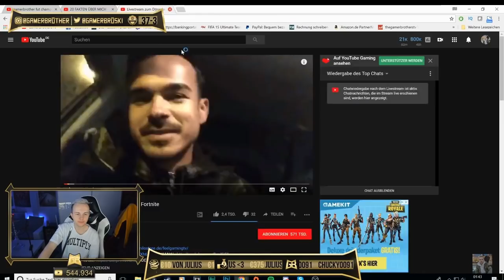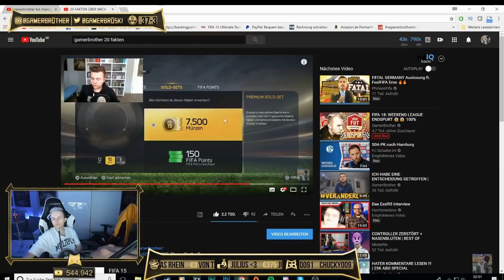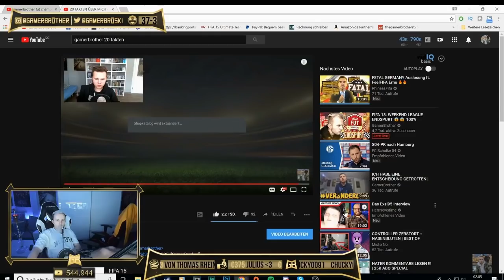GamerBrother reagiert auf sein altes 20 Fakten VIDEO